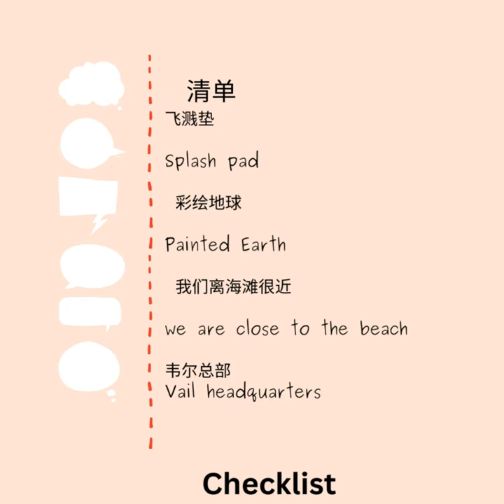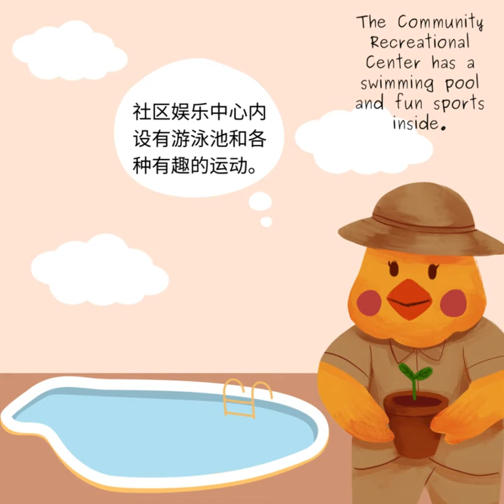English Mandarin Welcome to Temecula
Created, translated and read by Great Oak High School Students!